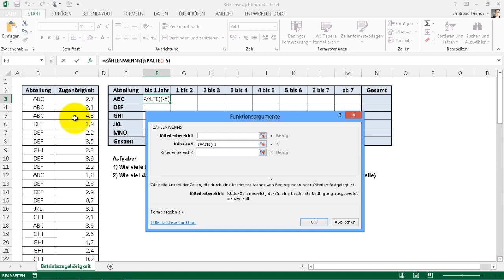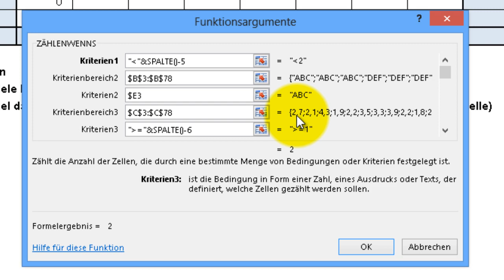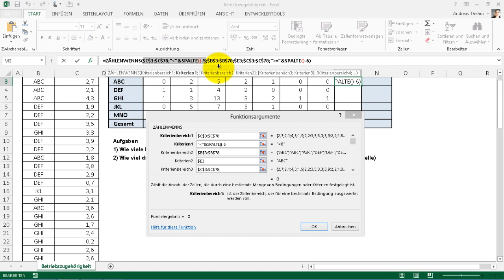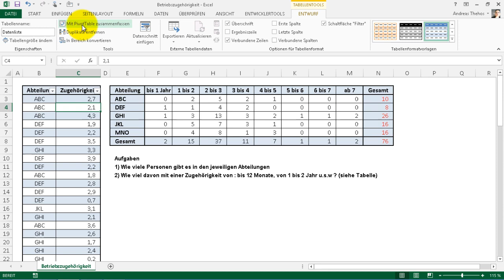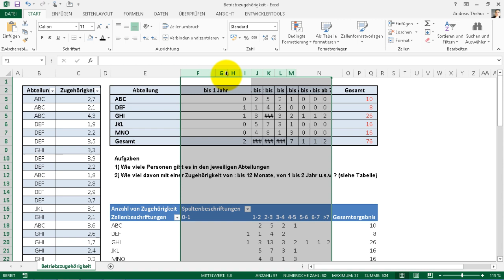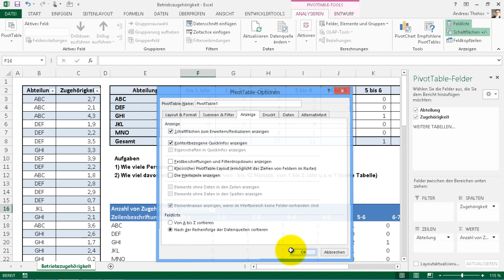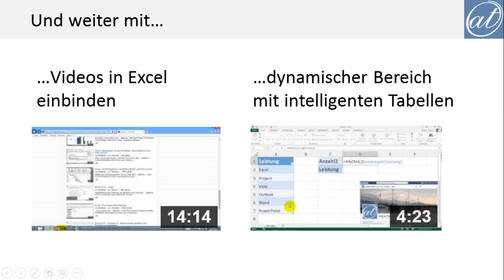Excel # 323 - Kreuztabelle erstellen - ZÄHLENWENNS versus Pivot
Eine Kreuztabelle muss gefüllt werden. ZÄHLENWENNS tritt gegen Pivot in den Ring...
Zunächst wird eine Kreuztabelle ganz klassisch mit Hilfe von Funktionen gefüllt. Danach wird eine Pivot-Tabelle mit gruppierten Feldern erstellt.